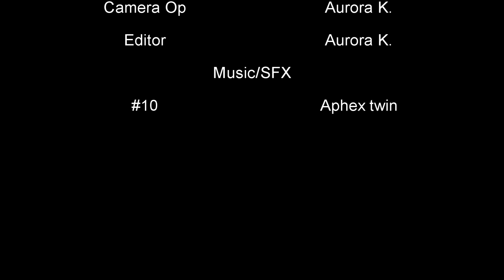Does your closet whistle?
Video Production 1 short horror